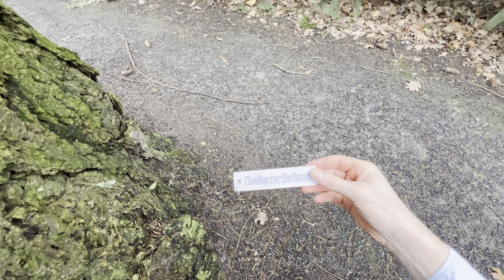BMW M3 Competition: POV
Hi all,

Hope you enjoy this POV video I made with the M3 Competition.